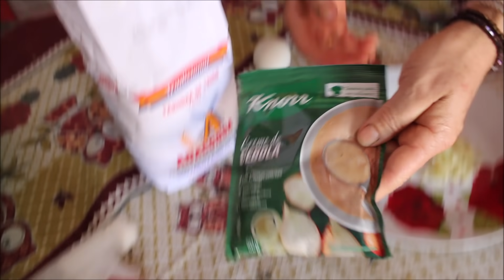VOCÊ PRECISA FAZER ESSE PEIXE! A MELHOR RECEITA DE PEIXE EMPANADO QUE EXISTE!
A nova maneira de ganhar dinheiro chegou! Clique para saber mais.
USE O MEU CÓDIGO: 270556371